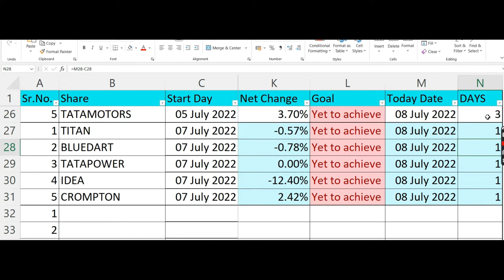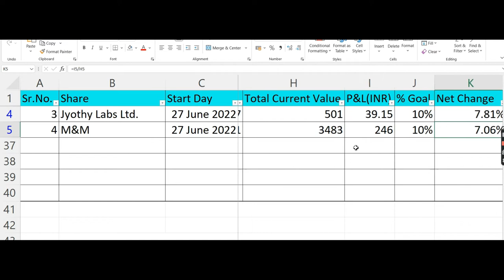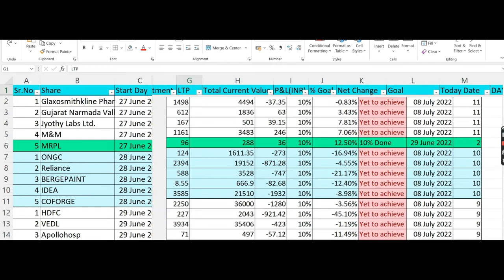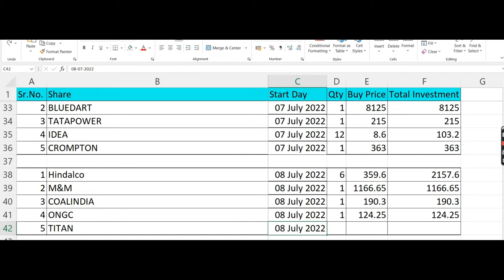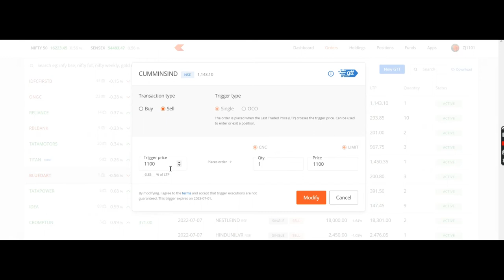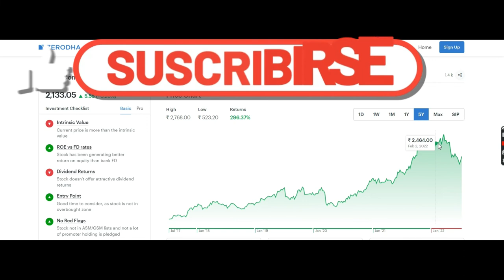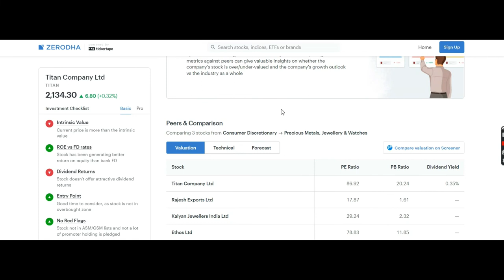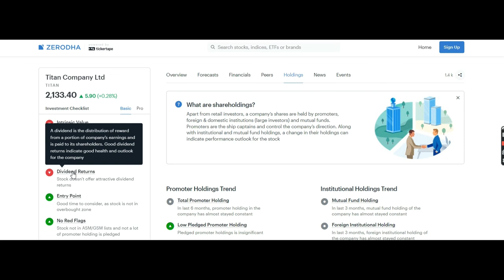5S300D Proj-1Ep7: Top 5 Stocks buy and Earn min 10% return in 300days, 90-21-2X, Share Market,